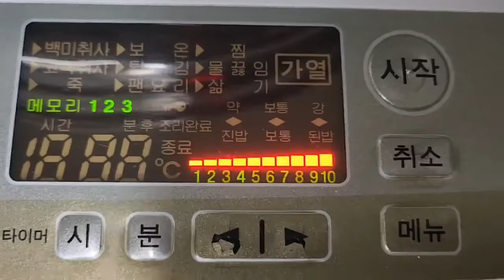[볶음면]백종원 레시피. 이렇게 하믄 맛있쥬~Paek Jong-won's recipe! This is so delicious